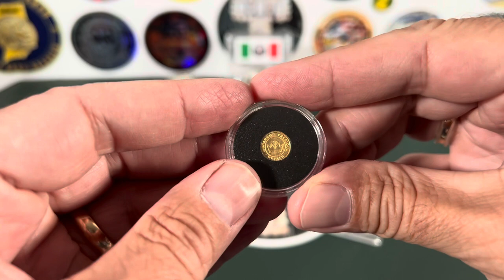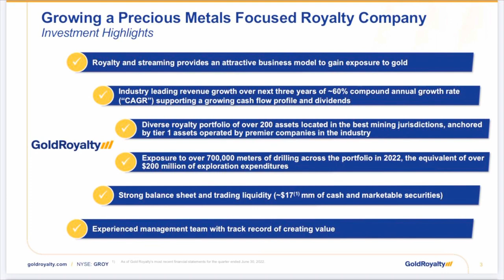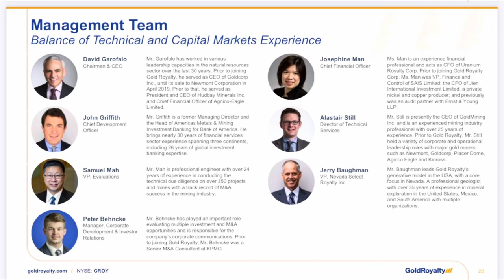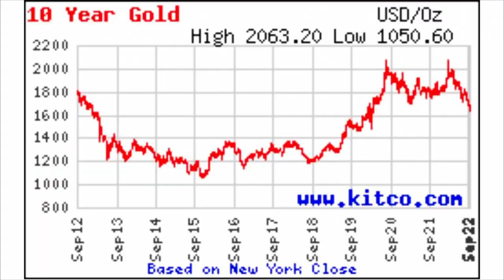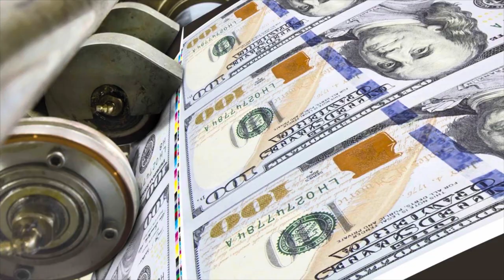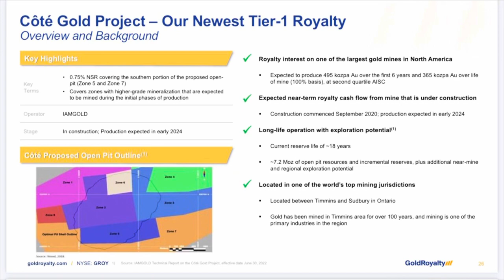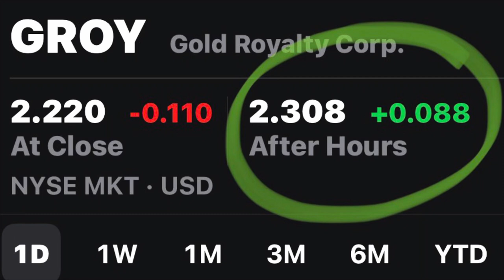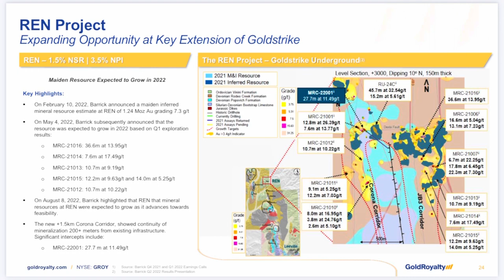David Garofalo's Case for $3,000 Gold Spot Price + Gold Coin Giveaway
David Garofalo is the CEO of Gold Royalty Corp.  His company has an interesting business model that is worthy of your attention.  In this conversation, Mr. Garofalo states his case for $3,000 gold.  Considering the inflation, money printing, and factors at work in our economy, he may just be right.  Watch today's video to learn more.  One lucky viewer will win a gold coin provided by me, T the Silver Stacker.

NYSE: GROY

Feel free to send me a letter:
T. Stacker